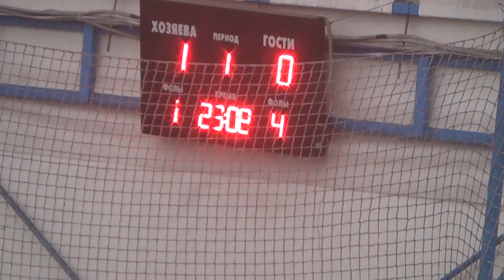Untitled - Zombee 1 тайм